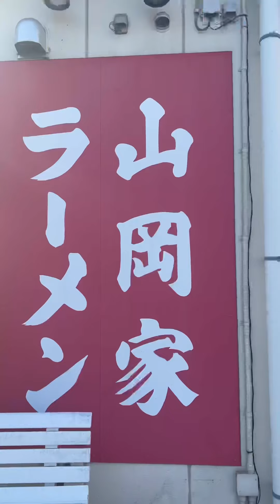【山岡家】替え玉何杯食べれるん？チャレンジ。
山岡家の朝ラーメン限定の替え玉を食べまくる。